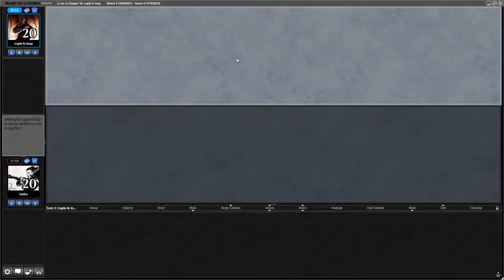Pauper Eye Candy Versus Mono-Blue Delver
Our opponents have been playing off-meta, which is nice to see! Pretty confusing win in game 1, though...